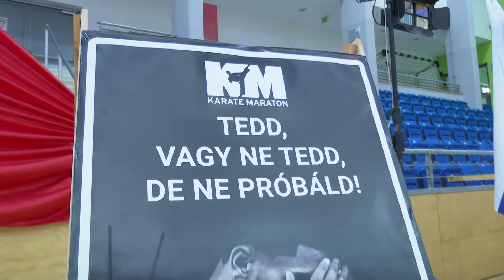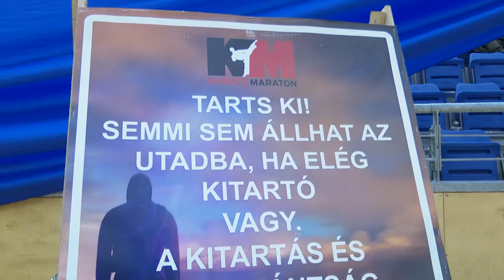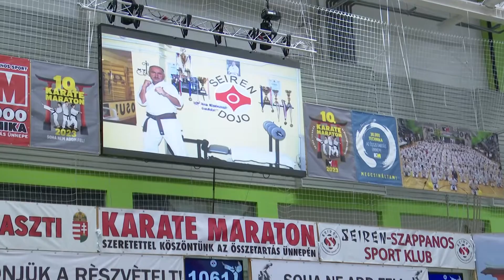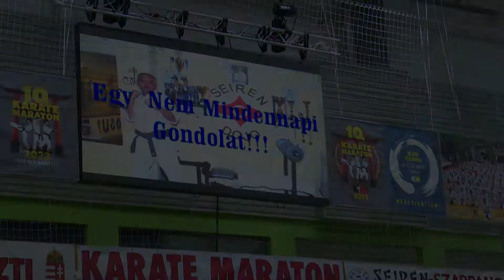X. Karatemaraton 2023. - rövid (2023. 28. hét)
5 ország, 17 stílusszervezet, közel 250 nevezés, 30 000 technika a X. Jubileumi Karate Maratonon